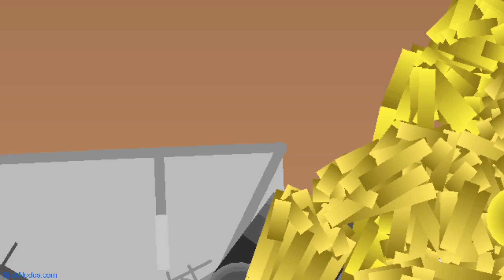kill the entire Skibidi universe 4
Skibidi dop dop die

Characters by dafuqboom